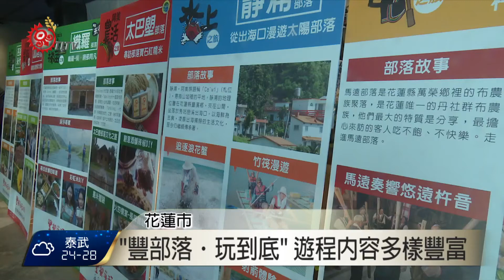花蓮拚觀光 8部落推20條主題旅遊線 2017-07-04 TITV 原視新聞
花蓮縣政府原住民行政處今年暑假推出「豐部落．玩到底」活動，展示部落食材、器皿、工藝品。每個部落也推出在地特色的遊程，希望民眾暑假期間到花蓮，來一趟部落深度探索之旅。

七、八月份是花蓮阿美部落舉辦祭典的重要時期，花蓮縣政府原住民行政處長陳建村也提醒民眾，進入部落時要尊重當地文化。

今年花蓮縣政府串聯國內11家旅行業者以及花蓮在地8個部落，共同推出20條以上的主題旅遊路線，提供多樣選擇，邀請遊客實際走訪部落，品嘗部落傳統美食、體驗生活文化、感受花蓮特有的自然美景。